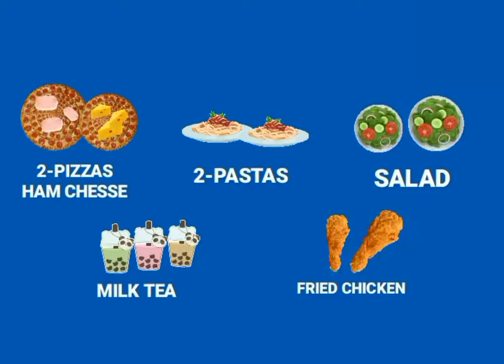Shakey's P2017 Meal Deal TVC 15s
shakey's p2017 meal deal commercial